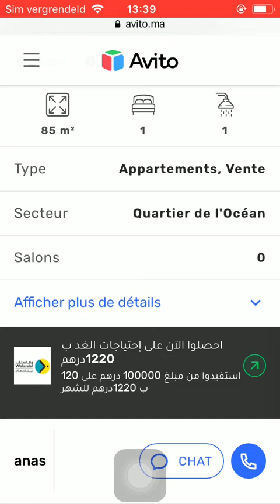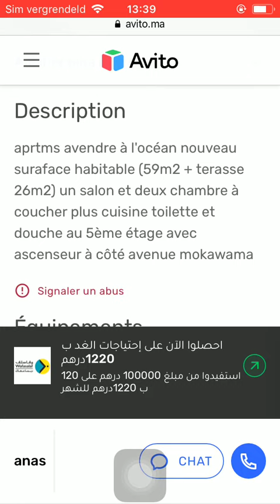House for sale Rabat #19, Huis te koop Rabat, Maison à vendre